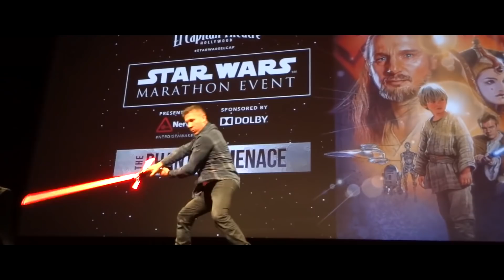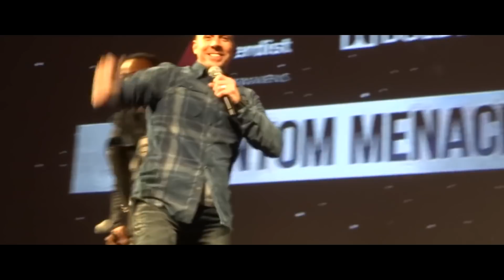Ahsoka vs Maul: Is There Still Hope For Great Lightsaber Fights?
This episode is dedicated to the duel between Darth Maul and Ahsoka Tano, specifically – to what it means for those who love watching lightsaber fights. This video is the first episode of our new series in which we analyze and comment on different aspects of lightsaber fighting.

Star Wars It's All For Real: The Stunts Of Episode III Featurette Part 1

School of Saberfighting is one of the first teams in the world that specialises in public performance of duels inspired by Star Wars, and also provides training for those who wish to learn this form of stage and on-sceen fencing.